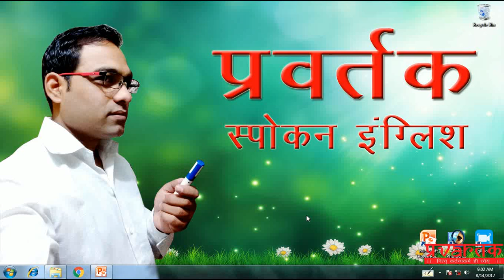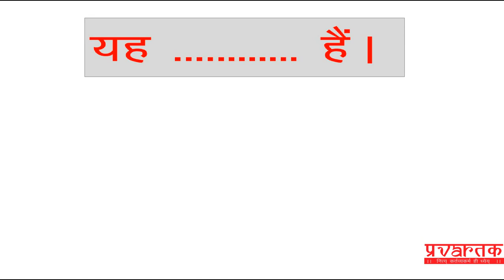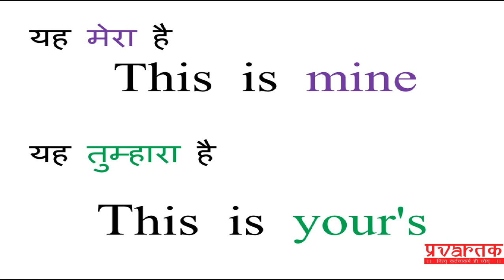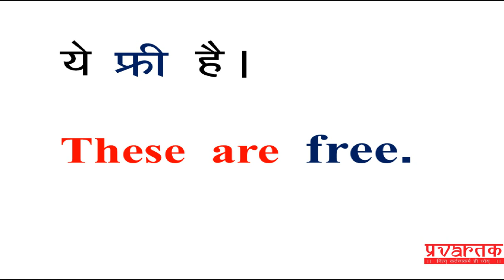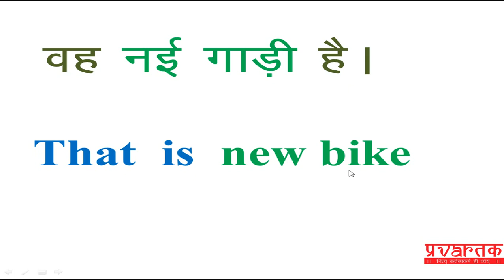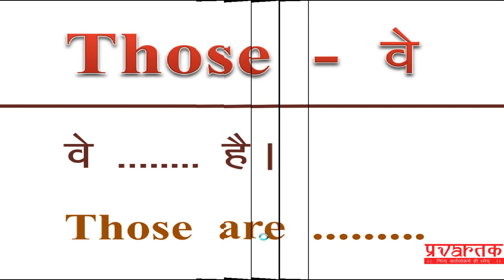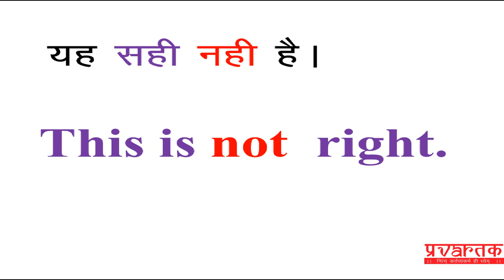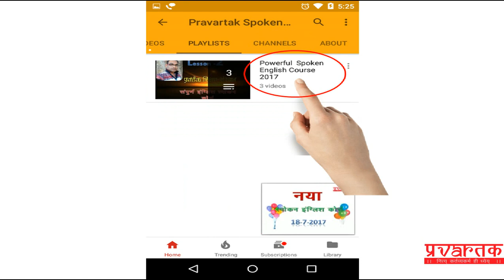टास्क - 05 This,these,that, those से वाक्यों को बनाना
आप के लिए लेकर आये है नया कोर्स नये रूप में  जिससे आप बड़ी आसानी से इंग्लिश सिख सकते है। पूरा कोर्स देखने के लिए युटुब चेनल पर जाये और वह पुरे वीडिओ क्रम से देखे।

प्रैक्टिस शीट के लिए   निचे लिंक पर क्लिक करे
डाऊनलोड करने के लिए गूगल क्रोम  को सलेक्ट करे